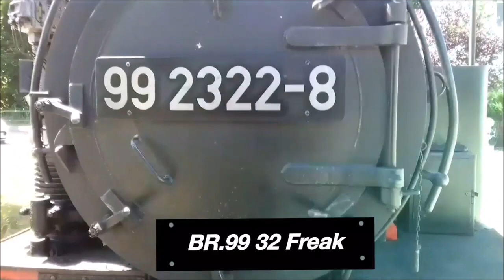Let´s Play Modelleisenbahn Spur H0 #104 "V60 mit Schmalspurtransport"